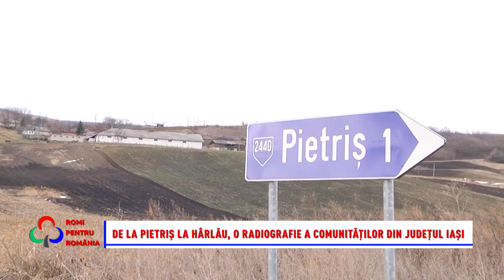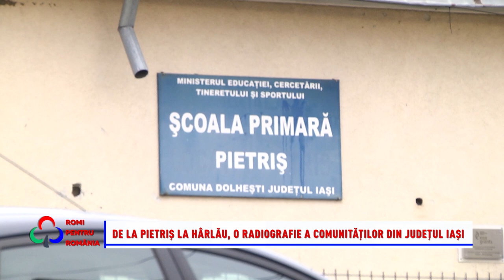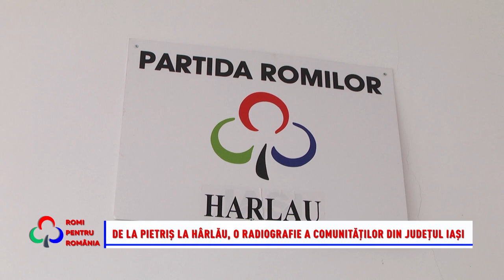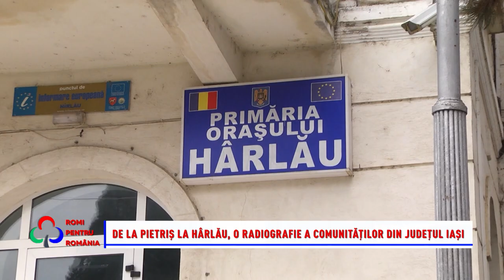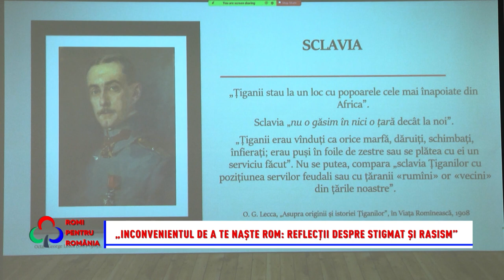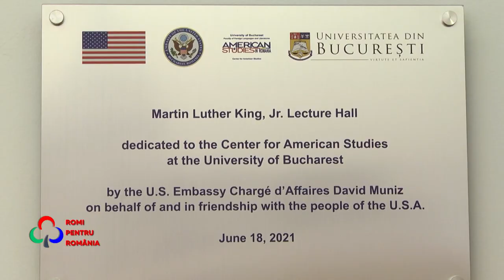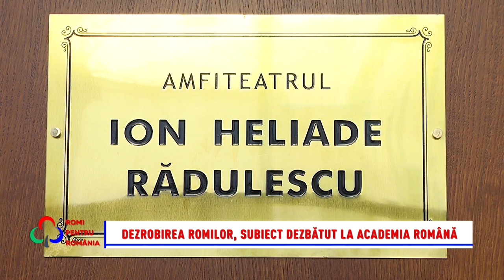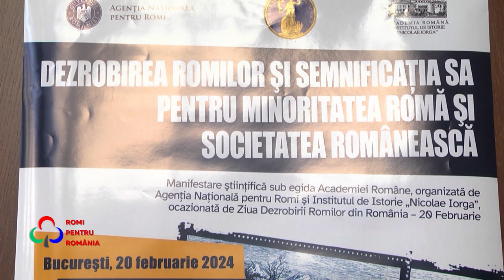Romi pentru Romania 25.02.2024 Arată cum trăiesc comunitățile de romi din zona Moldovei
Duminica aceasta, în cadrul emisiunii "Romi pentru România", vă prezentăm un nou reportaj care arată cum trăiesc comunitățile de romi din zona Moldovei. Echipa emisiunii noastre a vizitat satul Pietriș, din localitatea Dolhești, județul Iași, unde a întâlnit o comunitate cu oameni muncitori și așezati, însă izolați de civilizatie din pricina infrastructurii deficitare.
Despre provocările prin care trec localnicii pentru a supraviețui, dar nu numai, vom vorbi în partea a doua a emisiunii cu invitatul acestei ediții, Daniel Vasile, prim-vicepreședinte al Asociației Partida Romilor si Coordonator al organizatiei în regiunea Moldova.
Tot în această ediție aflați cum a fost marcată în această săptămână Ziua Dezrobirii Romilor, sărăbătorită în fiecare an, pe 20 februarie.
Urmăriți emisiunea "Romi pentru România", în fiecare duminică, începând cu ora 10, la postul B1 TV!dinviataromilor,